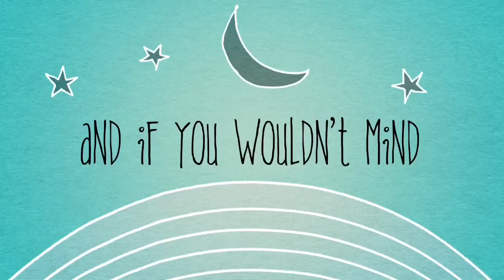Atlanta - Georgia - driving straight through I-75 Downtown